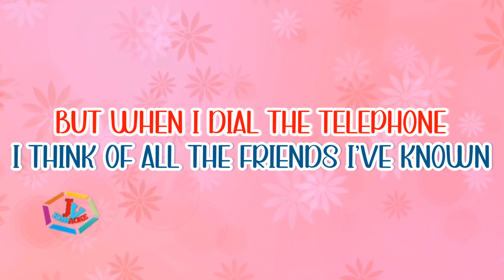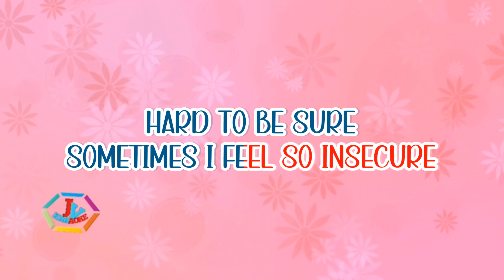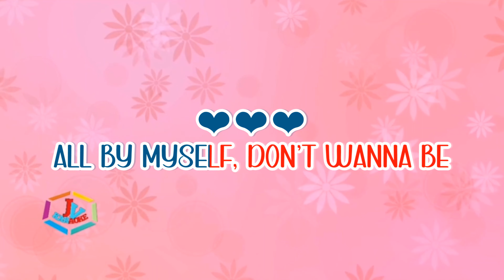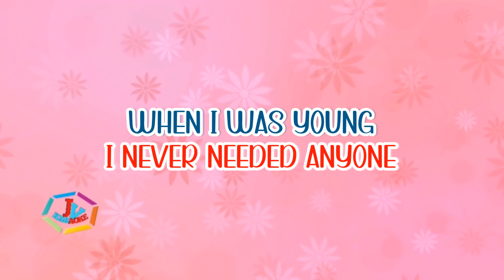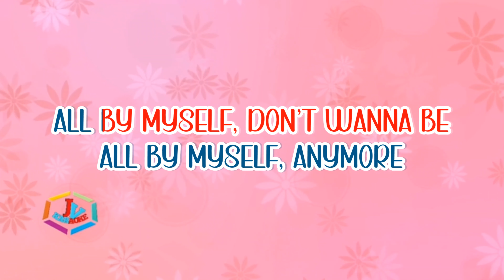All by Myself by Eric Carmen 4K KARAOKE STYLE